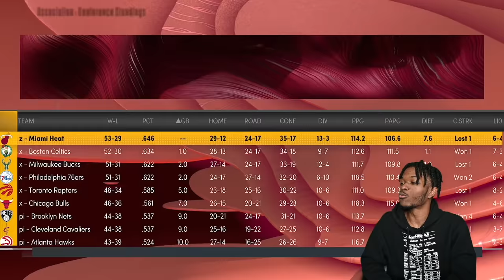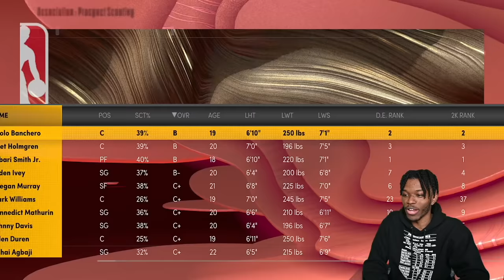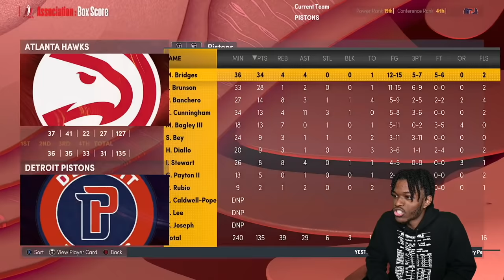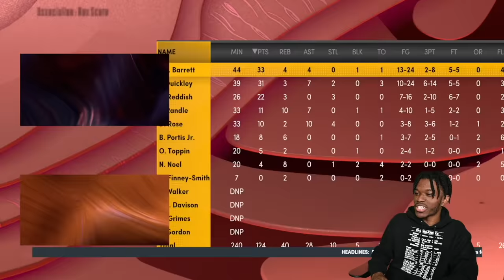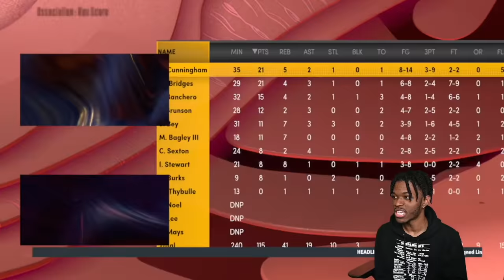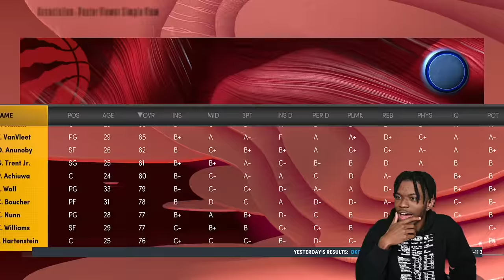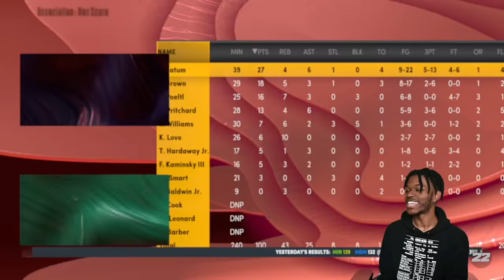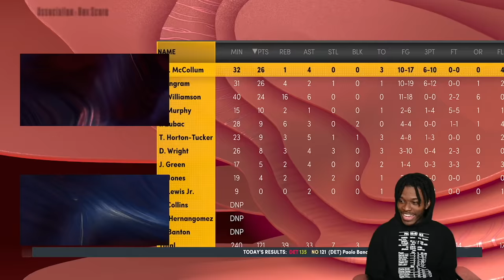I Turned The Detroit Pistons into THAT TEAM in NBA 2K22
. It's risk-free with Nord's 30-day money-back guarantee!

Video Title
Video URL